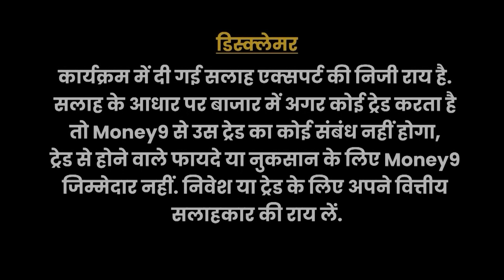कितना हुआ GST Collection? क्‍यों घट गई Gold की मांग? MoneyTime | Money9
कहां आने वाली है नौकरियों की बहार? चीन की वजह से क्‍यों महंगा हुआ सोना? शेयर बाजार में कितनी आई गिरावट? वोडाफोन आइडिया की क्‍यों बढ़ी मुश्किल? होमलोन ग्राहकों के लिए क्‍या है बुरी खबर? नकली दवाओं पर कैसे लगेगी अब रोक? जानने के लिए देखिए MoneyTime.